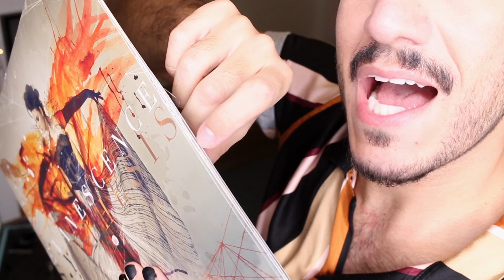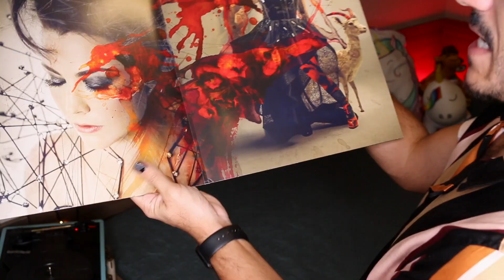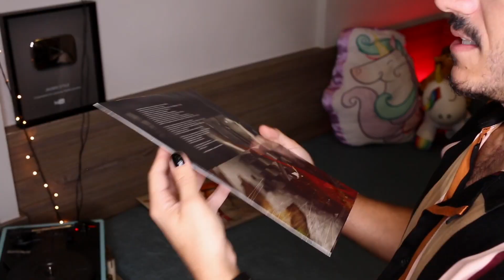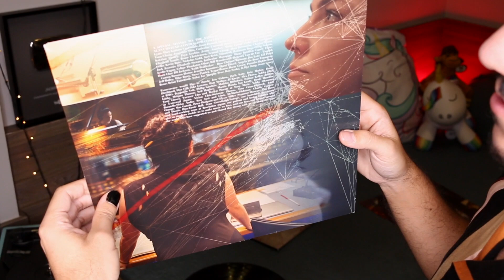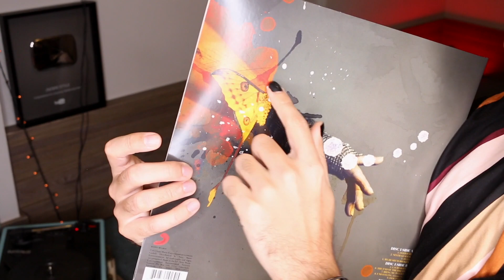EVANESCENCE SYNTHESIS LP (VINIL) UNBOXING 💿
MAIS UM VINIL PRA MINHA COLEÇÃO E CLARO COMPARTILHANDO ESSE UNBOXING COM VCS. ESPERO QUE GOSTEM! ❤️

🔴 Algumas dúvidas ⤵
Meu nome é Jadson Nobre (Por isso o JNOBRE)rs
Nasci e moro em Brasília.
Programa que edito meus vídeos:
Câmeras que uso:
CANON 70D com Lente 18-55mm